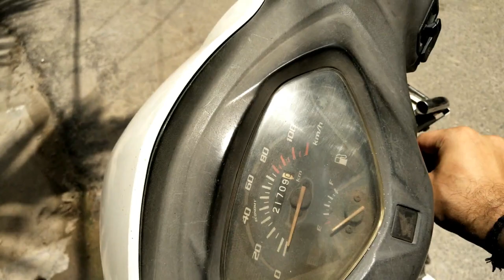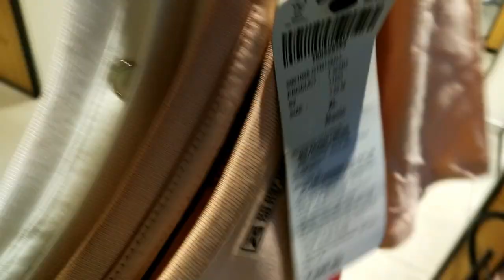Ye Kya color karva Lia? 🤯| Mom's reaction |Planning Next Trip 😍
vlog #33
agar ye  Vlog pasand aaae toh video ko like Jarur krke Jana or side per ghanta hoga 🔔 usko bhi baja Dena...  Thank you so much ❤